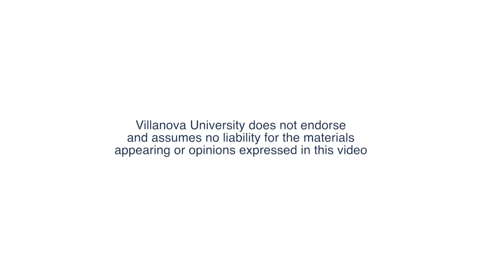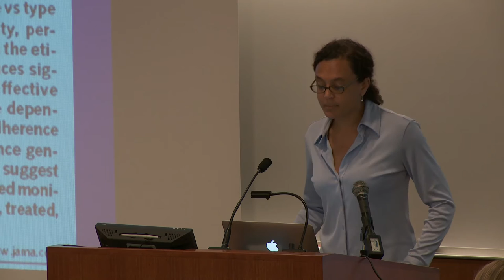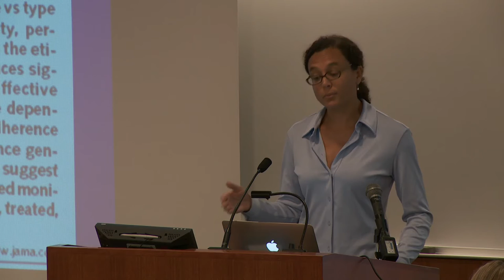2016 Matthew J. Ryan Forum Law and Public Policy Forum: Race and Drugs: Then and Now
Jill McCorkel, Associate Professor of Sociology and Criminology, Villanova University
Helena Hansen, Assistant Professor of Psychiatry and Anthropology, New York University
Moderator: Allison Payne, Associate Professor of Sociology and Criminology, Villanova University